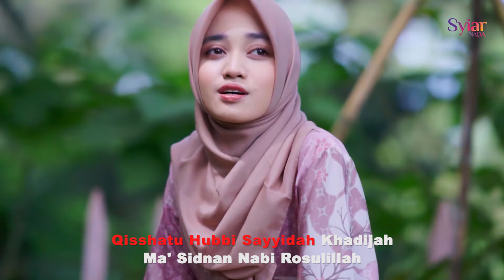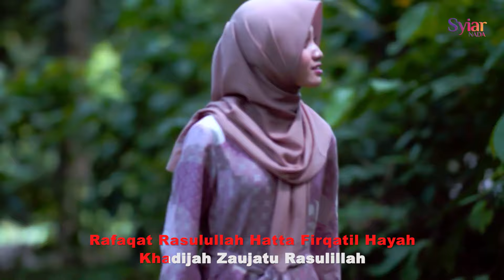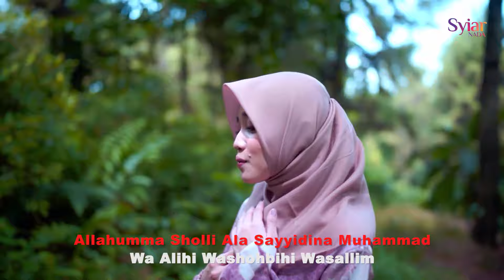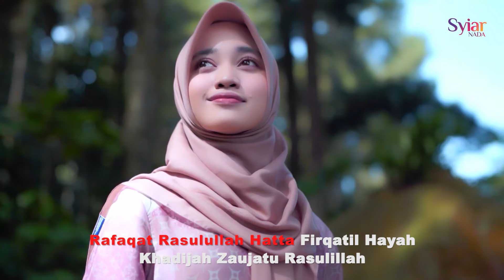Veve Zulfikar - Khadijah Arabic (Official Lyric Video)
Artist : Veve Zulfikar
Title : Khadijah (Arabic Version)
Songwriter : Timtim Bahariwan & Firman AK
Arabic Translator : Gus Mohammad Yandi Sali Lc, M.Pd

Arr : Idris Vanes
Director : Ronny Djalil
DOP : Didoy
Cameraman : Hilmy
Editor :Didoy
Colorist : Didoy
Location : Gunung Pancar
Wardrobe : Mandjha by Ivan Gunawan

Ekskutif Producer : Tole Sutrisno
Video Producer : Timtim Bahariwan
Production : TA Production
Label : PT. Dua Tujuh Delapan
Publisher : PT. Duatujuh Musik Indonesia

Syiar Nada
Go find us at !